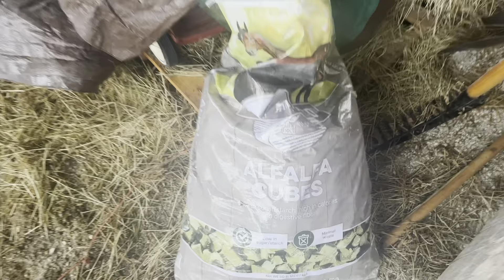We survived! Hurricane damage report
farming animals weather We survived Hurricane Debby! All the animals and humans are OK. Let's check on the farm.